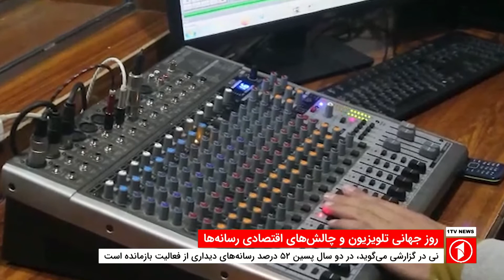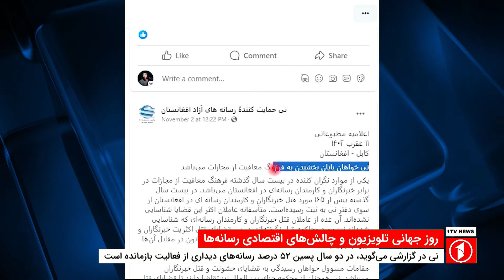روز جهانی تلویزیون و چالش‌های اقتصادی رسانه‌ها